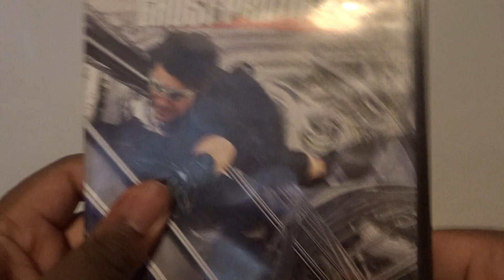Mission: Impossible Ghost Protocol (UK) DVD Unboxing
Unboxing Mission: Impossible Ghost Protocol DVD